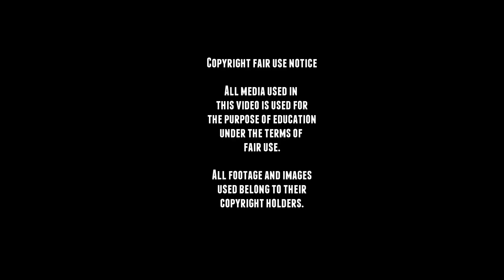WW2 Hummel Panzerfeldhaubitze 18M auf Geschützwagen III/IV footage.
The Hummel was a German self-propelled gun based on the GeschützwagenIII/IV chassis and not the Panzer IV like many people seem to think. It was armed with a 15 cm sFH 18/1 L/30 howitzer.
It was produced from 1943 until 1945 after only 714 were built together, they also produced 150 ammunition carrier versions using the same design. One can be seen at 0:04.

■ Wikipedia
■ tanks-encyclopedia
■ preservedtanks
■ pantser.net